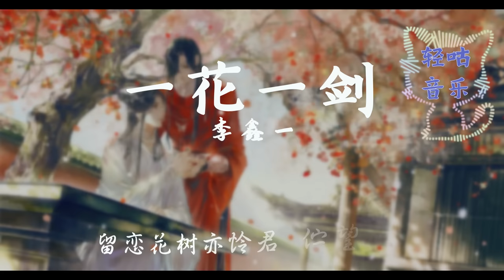一花一剑 | 一花一劍 - 李鑫一 天官赐福 动态歌词 Lyrics 古风歌曲 中国风 抖音歌曲 古风 中国风 中文歌曲 华语歌曲 | Chinese Song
一花一劍
画师:STARember
作词 : 申名利/王晓倩
作曲 : 杨秉音
编曲 : 杨秉音
制作人 : 杨秉音
仙乐琉璃 映流芳盛世光景
白衣少年 如飞鸟逆空降临
风卷花落 玉面似镜照孤星
拂古训 一闪 浮光掠影
暗夜深邃 藏多少幽绿眼睛
银蝶蹁跹 宛若迢迢连天星
须臾间挟荒山野径 循声觅影
月华粼粼流照君 纵履霜亦孤行
一念花树绕香云 一念随剑影
轻拈桃花向仙庭 电闪惊雷鸣
且使白驹撵过隙 物换星移
济苍生 一花一剑一愿人间幸
听闻太苍山难复故国踪迹
断壁连残垣 城池飞沙扬砾
繁华覆灭人面成疫 战火疮痍
抽丝剥茧一身谜 无名却耀青荧
一念花树吹墨云 骤雨素花净
时间琥珀中流幻 赴桃源之境
雾沉云暝渐敛却 浮尘晴霁
抵不过 一花一剑一人雨中笠
留恋花树亦怜君 伫望候远信
任凡尘俗世笑我 山间祈长明
去向未言说曾经 繁花似锦
业火尽 一花一剑一世与君行
穿行于天地间 惟愿逐一双影
弦乐 Strings：国际首席爱乐乐团
监唱Vocal Producer：杨秉音
人声和声 Background Vocalist：李卡布
录音 Recording Engineer：邢铜
录音棚 Recording Studio：55TEC Studio
人声编辑 Vocal Editing：曲小路
混音 Mixing Engineer：杨杰
母带 Mastering Engineer：全相彦
制作公司 Producing Company：秉音创声

郑重申明：部分圖片来自于互联网，圖片版权、歌曲版权应为歌手本人和其音乐公司所有，若喜欢音乐请大家支持正版。本頻道只為歌曲推廣及宣傳之用，无意冒犯任何人或公司。音樂內容论点与本频道无关；若版权方认为影片有侵害到您的版权权益的内容，請聯繫我們，我們將徹底刪除視頻。
Solemnly reiterate: Some pictures are from the Internet, and the copyright of the pictures and songs should be owned by the singer and his music company. If you like music, please support the original version. This channel is only for song promotion and publicity and has no intention of offending anyone or company. The music content argument has nothing to do with this channel; if the copyright owner believes that the video has content that infringes your copyright rights, please contact us and we will delete the video completely.